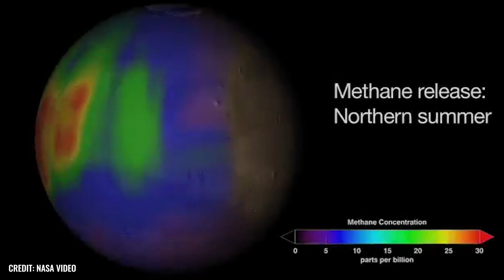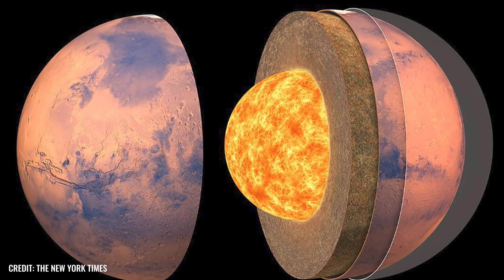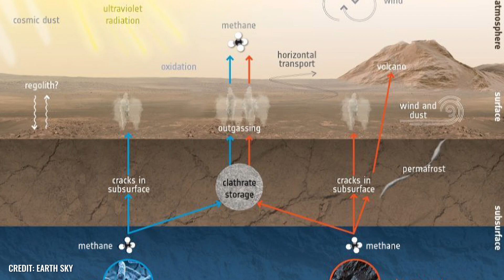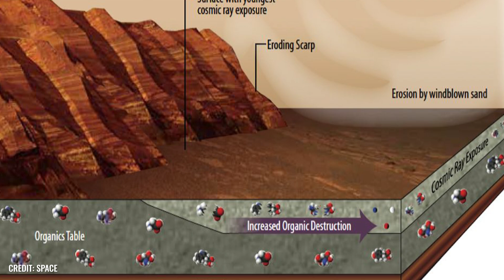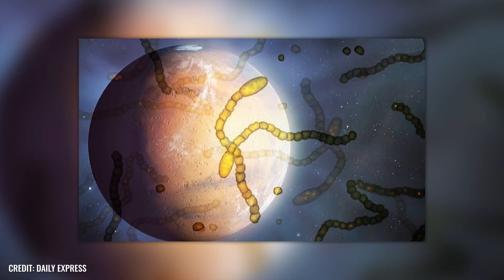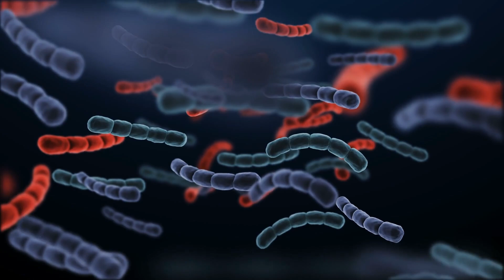Experts Can’t Explain What They Found on Mars!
Mars is the first planet we as humans would like to travel to besides Earth. The moon is the closest celestial body to us, but Mars presents endless possibilities to serve as a second home for humanity in the future. That is why a lot of money and time has been invested in its exploration for years, in some cases since the 1960s and 1970s. Our red neighbor could be a good place to live in many respects if we can explore certain conditions. But what exactly has been found on Mars in recent years and decades? How exactly is Mars structured and what do its geography and atmosphere tell us about life there? What secrets does the planet still hold for science? This and more is explained in this video.